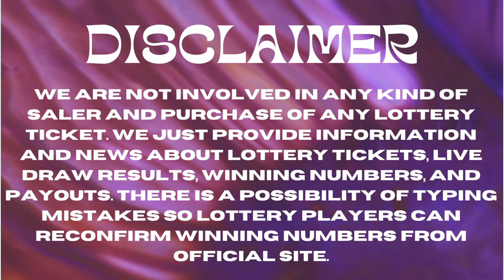Mississippi Evening Lottery Drawing Results - 04 Feb, 2023 - Cash 3 - Cash 4 - Match 5 - Powerball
Today February 04, 2023, Find here uploaded Mississippi Lottery Results, Top payouts, and winning numbers for today and past 30 days in this video. These Mississippi Lotteries are drawn at day, midday, and Evening timings.